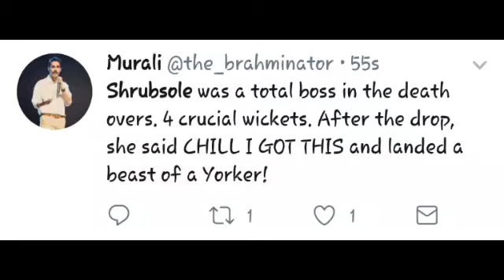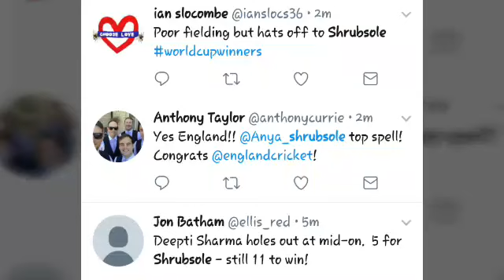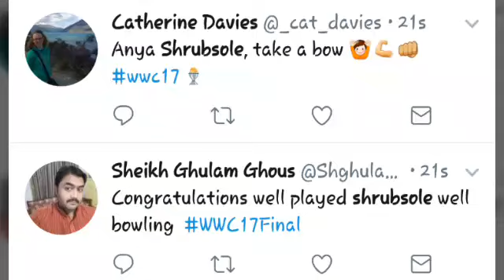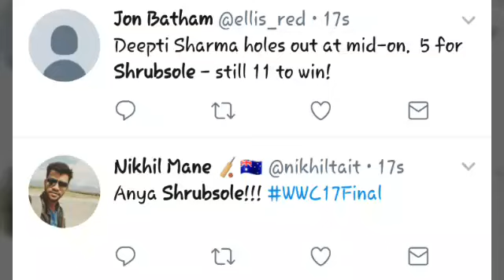Anya Shrubsole's 6 wickets (6 for 46) vs India | IND v ENG, Womens Worldcup Final, twitter HIGHLIGHT